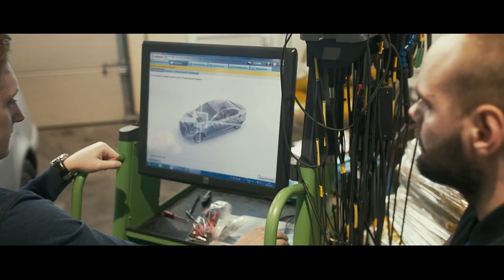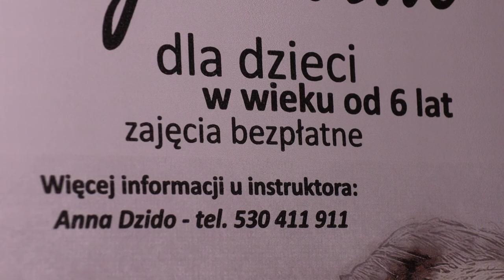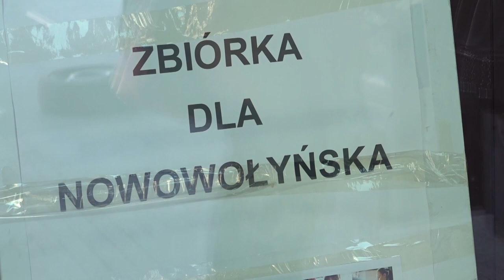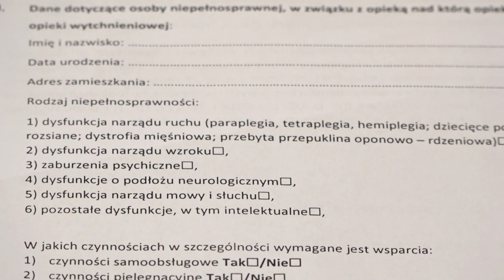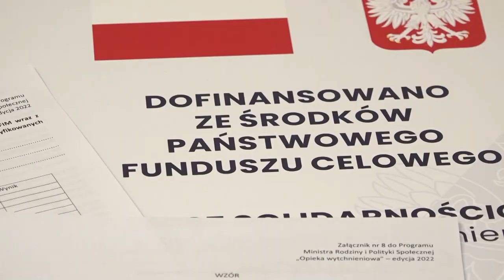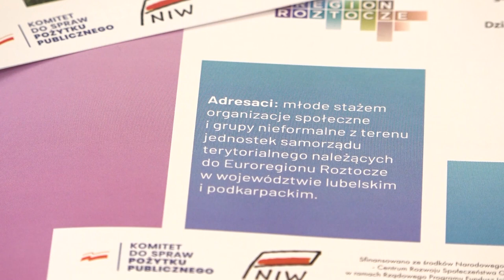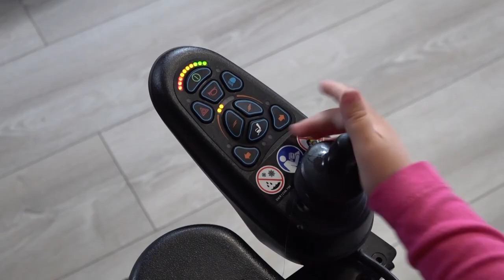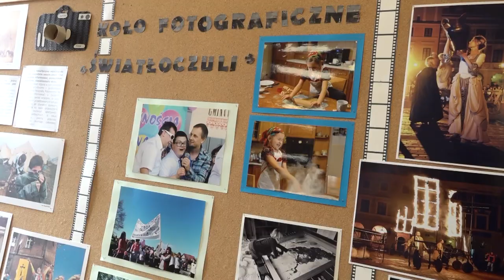Informacje Biłgorajskie 2022 05 14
03:12 Miejsca Edukacyjnych Szans
06:25 Pomoc dla Nowowołyńska
10:39 ZUS Biłgoraj pomaga Ukrainie
12:41 Program chodnikowy w Powiecie Biłgorajskim
14:47 Opieka wytchnieniowa - edycja 2022
17:27 Obywatelskie Roztocze
20:19 Pomoc dla Igi Karczmarczyk
25:12 Porter bez barier
29:26 Potyczki poetyckie w Bibliotece Pedagogicznej
32:32 Zajęcia w BCK
34:46 Jubileusz Jana "Biłgorajczyka" Kowala